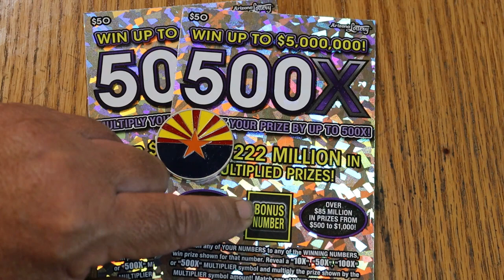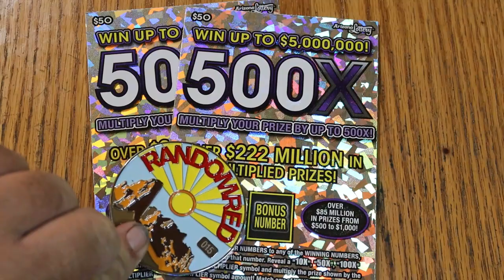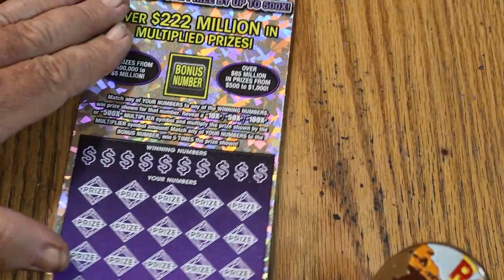💥AUGUST SESSION ONE💥😎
500X FULLBOOK MONTH. AND AWAY WE GO! 🙂